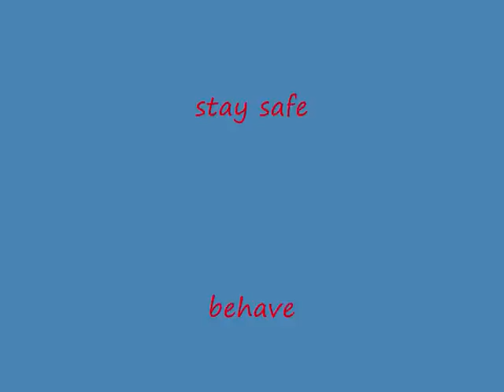34 ford bantam